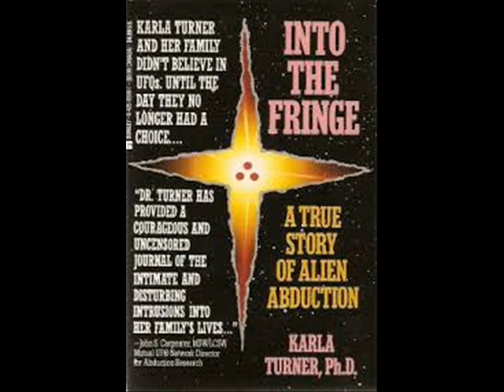The Lessons of Dr. Karla Turner (audiobook) ufo, alien abduction, greys, reptilians, nordics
Transcripts of Dr. Karla Turner's Seven Online Classes from Feb 13th 1995 to April 26th 1995. The last class Dr. Karla Turner taught before she passed away. Dr. Karla Turner died of cancer on January 10, 1996, after being threatened for her work. She was just 48. Since then, several other people involved in UFO investigation have also experienced threats followed by highly unusual cancers. Several of her case studies are now dead.

Karla Turner's story.

If you wanted to find four words to describe the life of alien abduction investigator Karla Turner, Ph.D., those words might be intrepid human rights activist. A former college instructor who held a doctorate in Old English Studies from the University of North Texas, Turner had authored three books on the abduction phenomenon, Into the Fringe (1992), Taken (1994), and, with psychic Ted Rice, Masquerade of Angels (1994). She was convinced that the aliens were here not to help us out, but to steal from us the sovereignty of our souls.

She wanted us to fight back – with the same courage that she herself showed when, after a period of struggle – just like Mae Brussell and Ann Livingston– she succumbed to a particularly virulent, fast-acting form of breast cancer, on Jan. 9, 1996.

The diminutive scholar, author and activist, who was born in 1947 and made her home in Roland, Arkansas, had been involved in alien abduction work since 1988. Two traits, she had come to conclude, characterized alien behavior above all: deceitfulness and cruelty. In Into the Fringe, she recounted the abduction experiences of herself, her husband Casey (an assumed name), and several other members of her family. The family had first became aware of their experiences in 1988. Later, they were able to recall abduction events going back to their childhoods; the experiences were uniformly disturbing. In her second book, Taken (published, like Masquerade of Angels, by her own press, Kelt Works, in Roland), Turner told the stories of eight female abductees who had contacted her after the publication of her first book. Masquerade of Angels was the biography of Louisiana psychic Ted Rice, who, used to channeling benevolent entities, then becoming aware of his alien abduction experiences, first believed the aliens were benign, then came to the conclusion that they were no more than remorseless predators.

From beginning to end, Turner had been struck by how contradictory the stories of the aliens were. They would, she averred, say anything they wanted to attain their ends. As the abductees in Taken reported it, the aliens insisted variously that they had come to help us cope with upcoming ecological disaster, interbreed for our good and theirs, help us evolve, take our genetic material to revivify their dying race. Sometimes they claimed they had outright created us; other times, that they were genetically altering us for our own good.

Dr. Karla Turner Audiobooks:

▶Into the Fringe by Dr. Karla Turner audiobook read by Bridget

▶ Taken: Inside the Alien-Human Abduction Agenda by Dr. Karla Turner audiobook read by Bridgette

▶ Alien Abductions in the Gingerbread House by Karla Turner, Ph.D. audiobook (read by Daniel)

Dr. Karla Turner Lectures:

▶Dr. Karla Turner's Final Lecture May 7, 1995 - San Diego, CA - (ufo, abduction,grey aliens)

Testimony's Alien Abduction:

▶Dr. Karla Turner interview's six woman abducted by Alien Greys, Nordics, Extraterrestrials

▶ Dr. Karla Turner testimony - interview with Greg Bishop Austin MUFON conference - July 9, 1994
An account of alien abduction describes how Dr. Karla Turner Ph.D. and her family uncovered long-buried memories and actual physical evidence of their encounters with aliens.

Read along with this audio - pdf ebook - Into the Fringe

(no money is made from this video, educational purposes only)